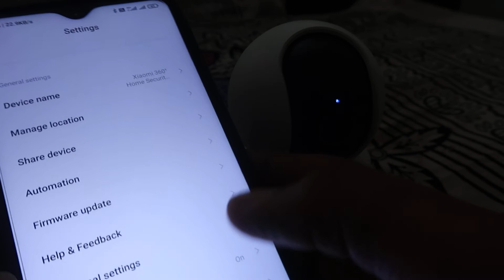Xiaomi 2i camera reset kaise kare agar probelm kare to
मी 2i कैमरा को रिसेट कैसे करे
कई बार हमारा सव्मी 360 सिक्यूरिटी सी सी टीवी कैमरा अच्छे से रिकॉर्ड नही करता या कार्ड में सेव नही करता या फिर फ़ोन में दीखता नही है तो ऐसे में हमे उस कैमरा को रिसेट करना पड़ता है तो आज की विडियो में इसी के बारे में बताया गया है की सी सी टीवी कैमरा रिसेट कैसे करे
कैसे करे बिलकुल यही सिखने को मिलेगा आपको हमारे चैनल में तो जल्दी से सब्सक्राइब कीजिये youtube पर और बाकि सोशल मीडिया पर हमे फॉलो कीजिये ताकि आपको नई जानकारियां हमेशा मिलती रहे तो सीखते है कैसे करे और आज हम जानेगें की